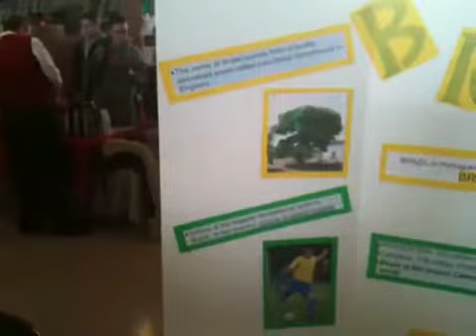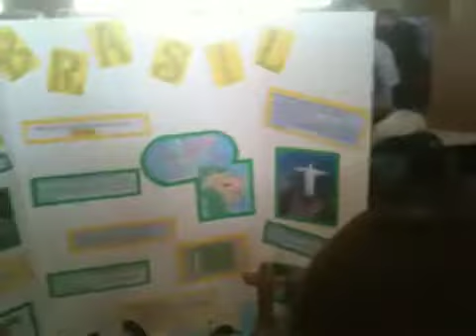International Day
St. Michaels School - 2010